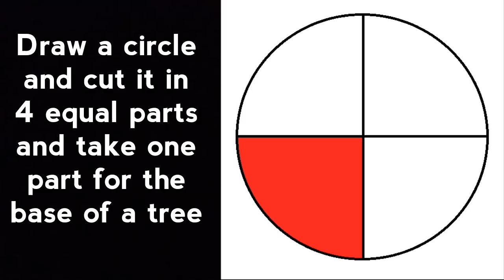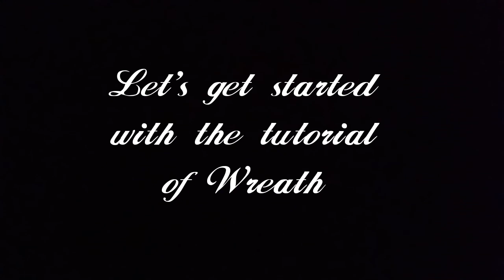DIY ROOM DECOR | Easy Christmas Craft Ideas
It would mean alot to us :)

Buy products from here :

Gloss Pollens -

Sentiment Tiles -